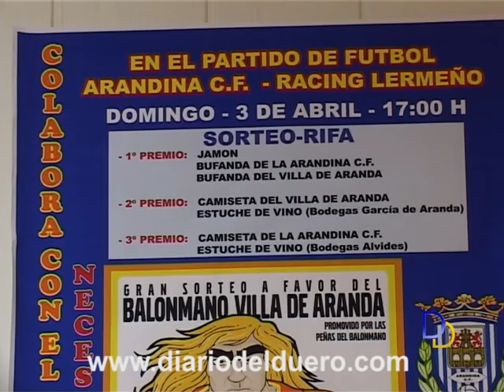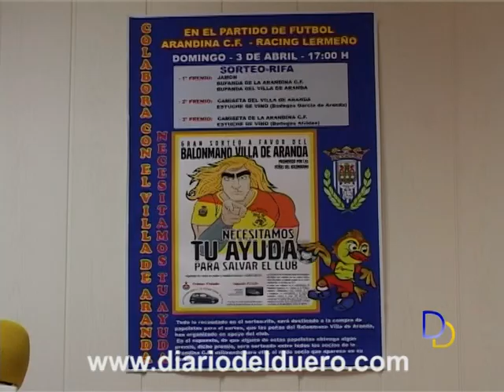El Balonmano Villa de Aranda no cesa en la lucha por su supervivencia